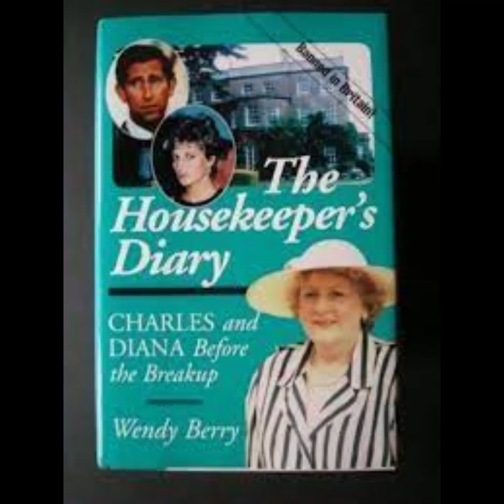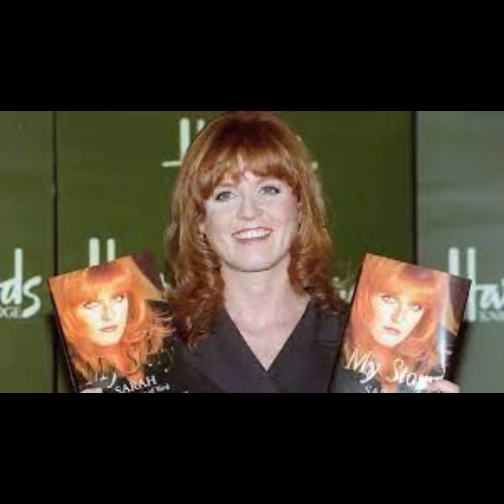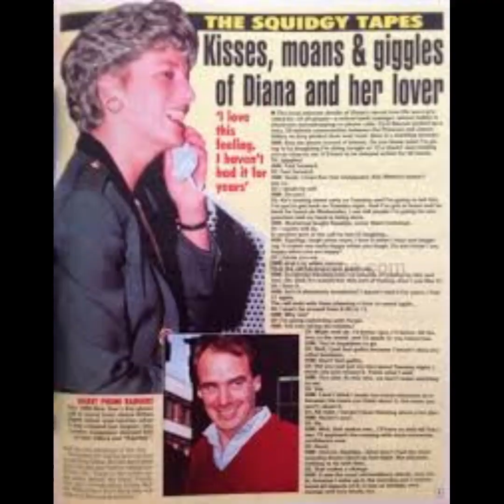Sarah Ferguson, Duchess of Rude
This chapter continues from Wendy Berry's book banned from the UK. This video is mostly about Sarah Ferguson from Wendy's perspective.